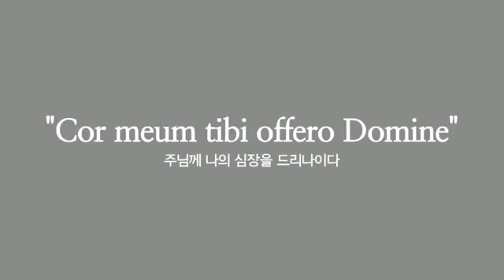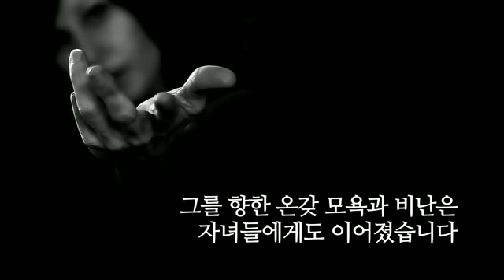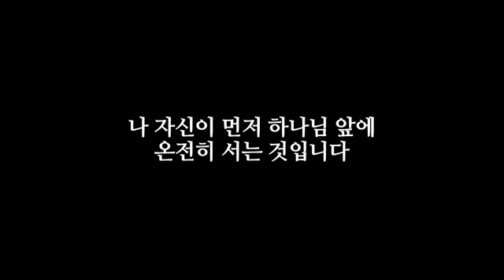장 칼뱅- 나의 심장을 드리나이다 즉시, 진심으로